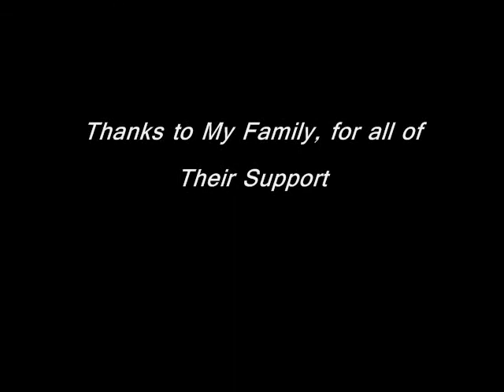Ryan Reed Rudy Project Benton Gun Club IDPA 2-25-12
Here are the four stages from the BGC IDPA Side Match from 2/25/12. I shot CDP Expert - finished CDP Division Champ, 3rd overall out of 50 or so shooters and won 2 stages. Stage 3 was fun - the camera doesn't pick it up but there were 3 steel plates - one each at 10, 20 and 30 yards. Thanks to everyone at the BGC for putting on a great match!